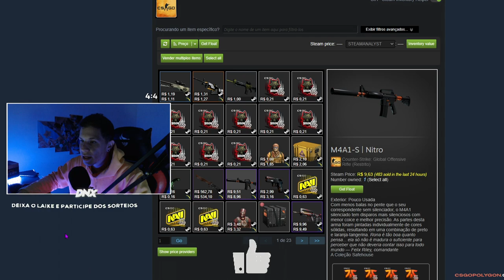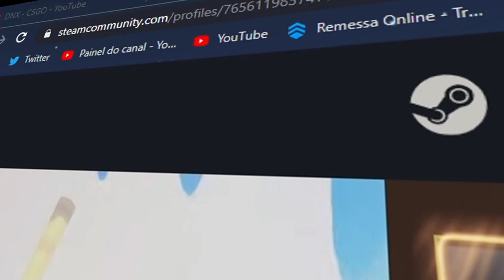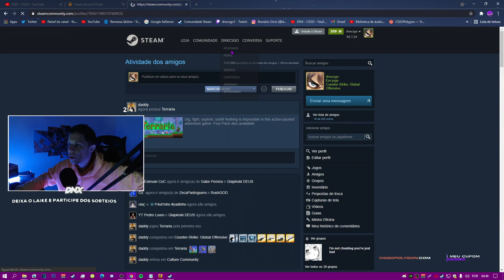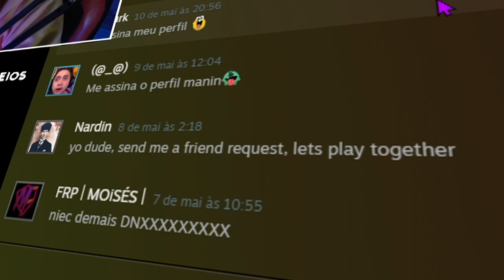COMO AUMENTA A INTEGRIDADE do CS:GO... (fim dos trolls & Cheats)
► E ai meus inscritos tudo certo? DN aqui e hoje vamos Melhora a Sua integridade dentro do CSGO para que vocês possam pega menos xiters.

 Varias dicas para melhora sua integridade...